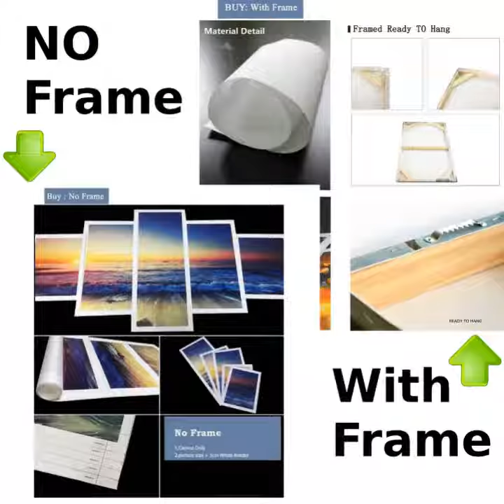DOG POSTER- ENGLISH SETTER GRACEFUL POSTER